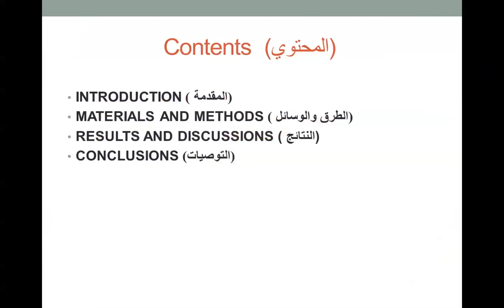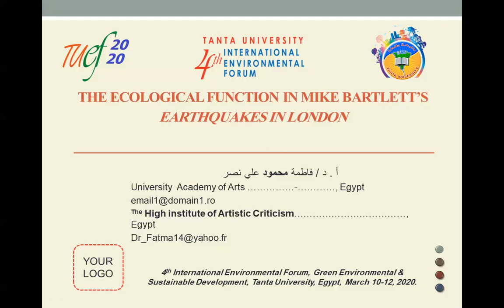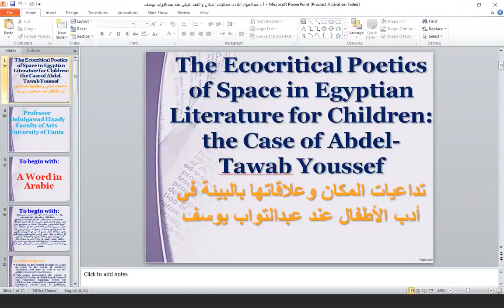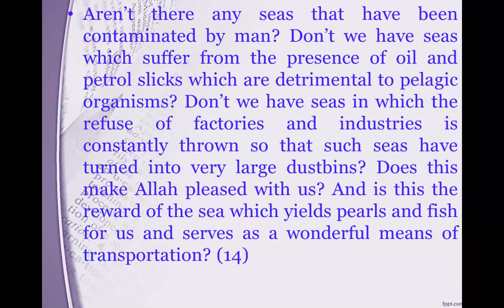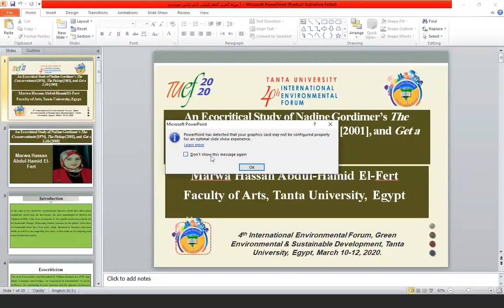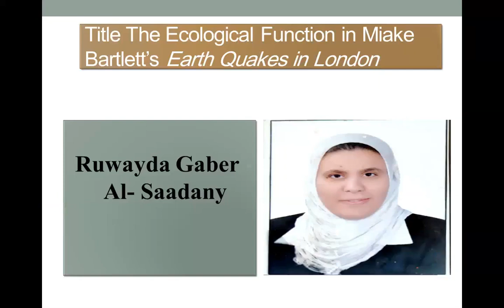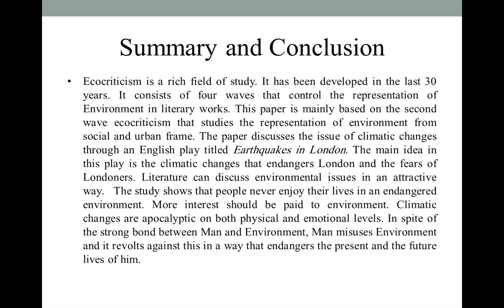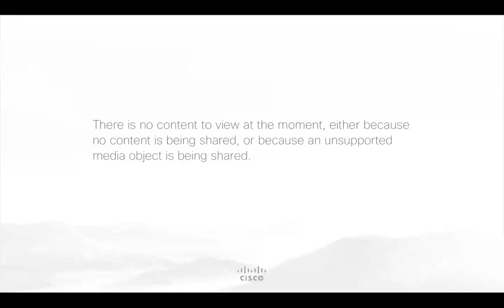محور البيئة والأدب "Environment and Literature " بالمنتدى البيئي الدولى الرابع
محور البيئة والأدب "Environment and Literature    " بالمنتدى البيئي الدولى الرابع المنعقد بجامعة طنطا افتراضياً خلال الفترة من21-22 يونيو 2020